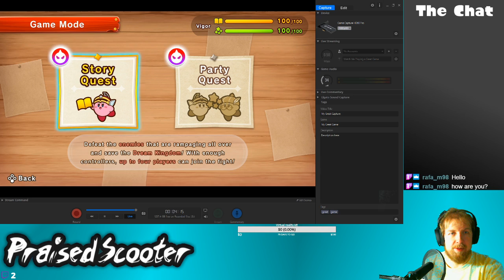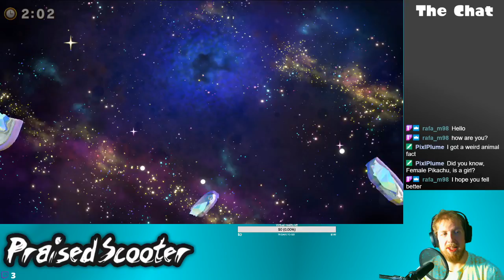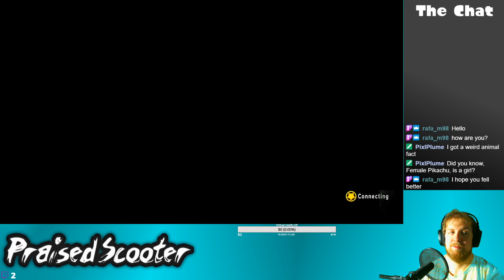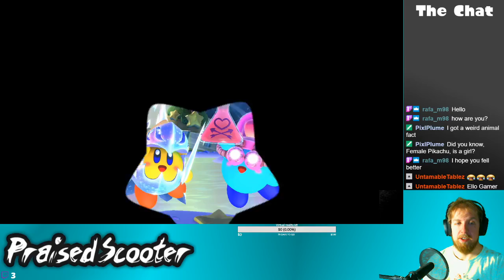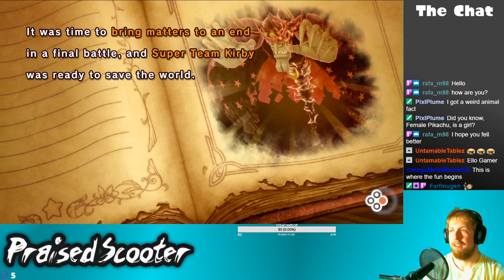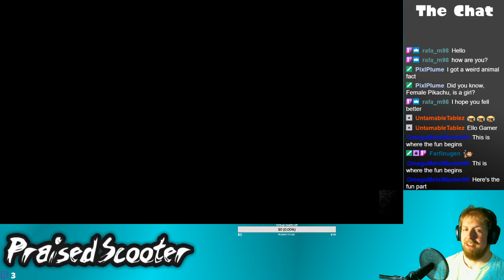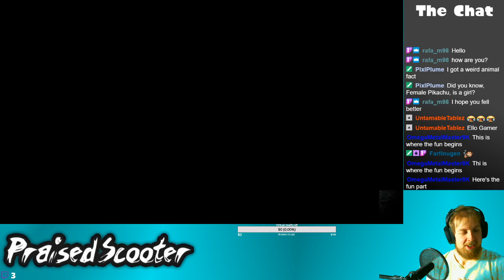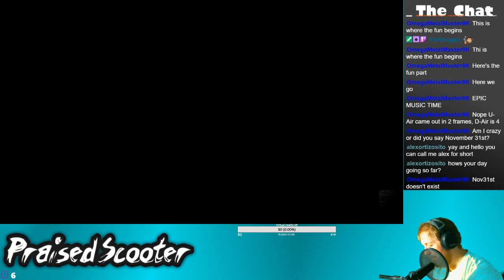Super Kirby Clash ending - 10/12/2019